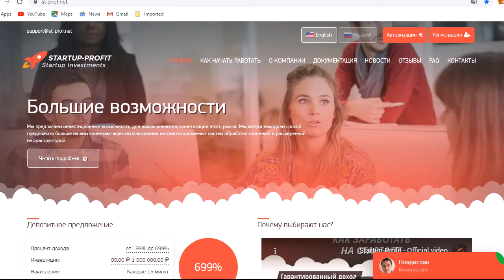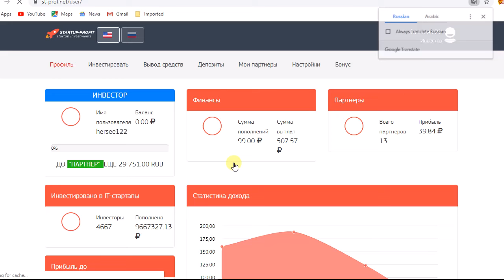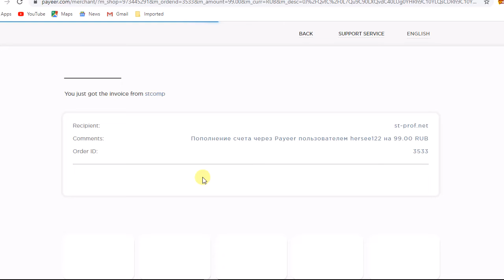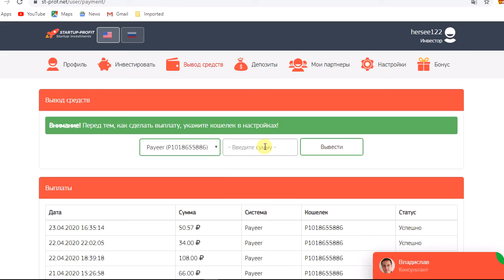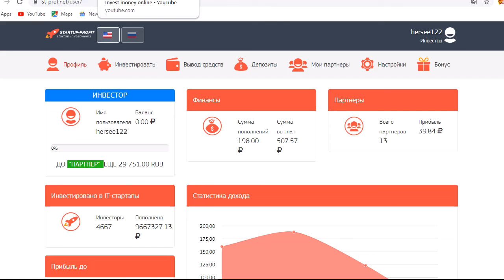موقع الروسى2 يوم عائد ربح699%|| st-prof.net ||مع ايداع جديد 99 RUB روسى ||+مكفاة فديو تصل 000 15 RUB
||Site registration link  ||st-prof.net ||

Percentage of income:from 199% to 699%
Investment: RUB 99.00 -RUB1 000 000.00
Charges:Every 15 minutes
The term of the Deposit:69 hours
Withdrawal:Automatic